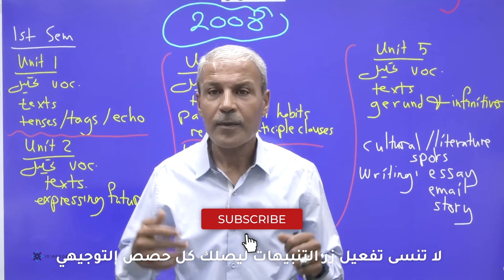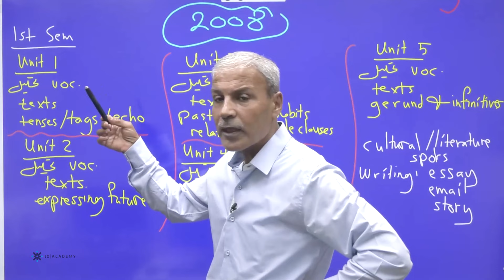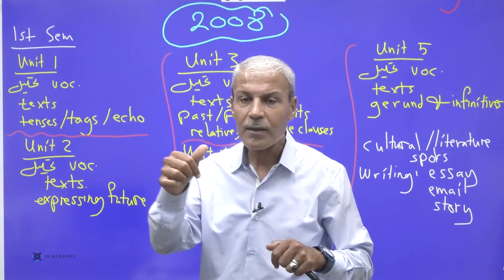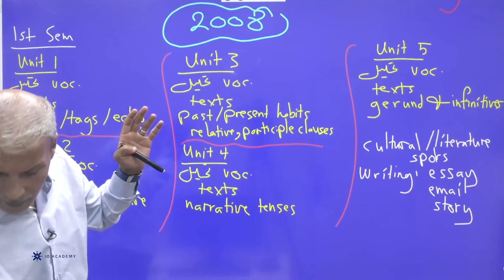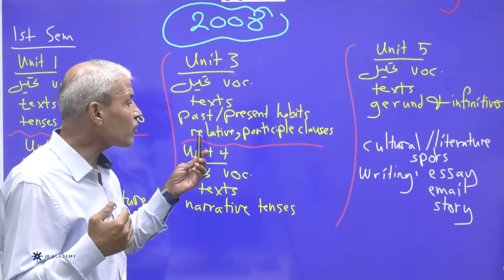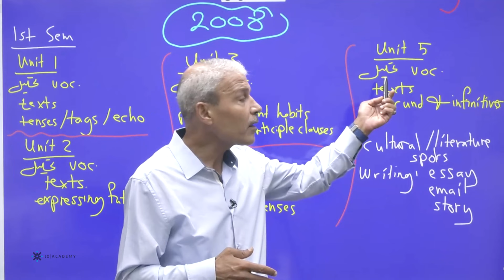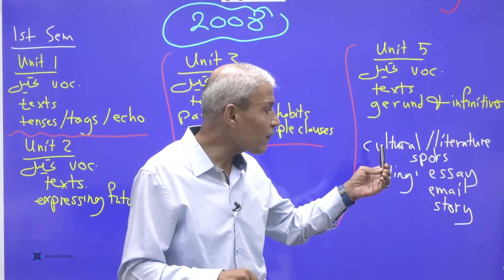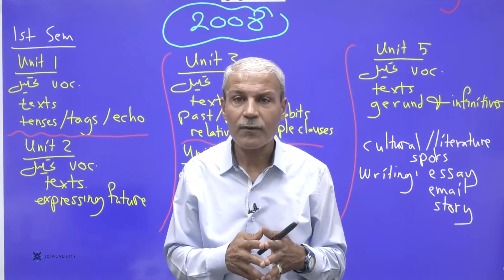خطة مادة اللغة الانجليزية توجيهي_2008 مع أ. رأفت القاسم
رحلتك نحو التفوق تبدأ الآن بخطط دراسية متكاملة مع المعلم   رأفت القاسم
في هذا الفيديو، رح نساعدكم في فهم خطة الدراسة الشاملة لمادة التوجيهي 👌🏻
وكمان رح نوضح كيفية البدء بالشكل الصحيح، مع كيفية تنظيم الوقت 🕓
مع جو اكاديمي رح نلاقي كل النصائح والإرشادات حتى تكون رحلة التوجيهي سهلة وممتعة  😍
لا تفوتوا الفرصة، وانضموا لآلاف الطلاب اللي استفادوا من خبراتنا ودعمنا المستمر 🙏🏻
الان بإمكانك تحصل على جميع موادك المدرسة والوزارية ب 100 دينار
للطلب والاستفسار تواصل معنا من خلال الرابط